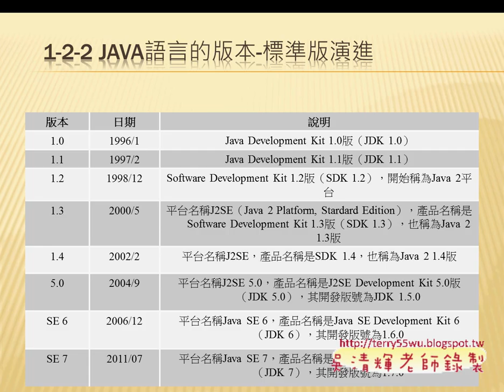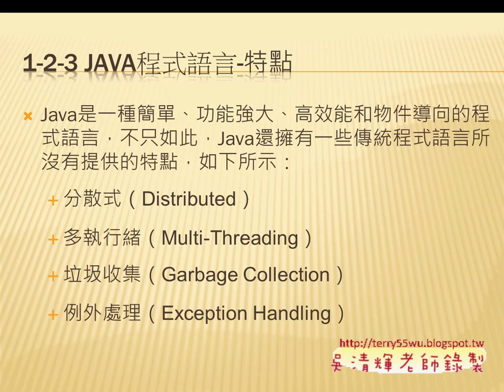02 Java的介紹與ECLIPSE下載JAVA物件導向設計 吳老師)